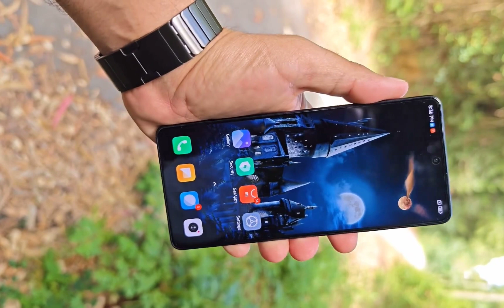Smartphone Especial Edition XIAOMI Redmi Note 12 Turbo de Harry Potter